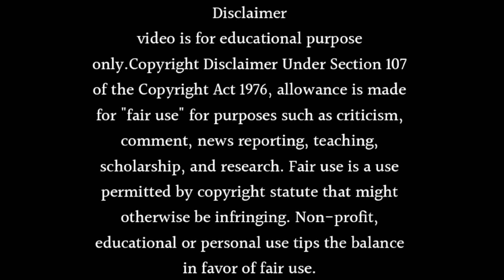The Ek Duje Ke Vaaste Season 3 Release Date it's Finally Revealed! | Mohit Kumar New Show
About this video- Dosto Aaj Ki Is Video Me Maine Aapko Ye Bataya Hai Ki The Ek Duje Ke Vaaste Season 3 Release Date it's Finally Revealed! | Mohit Kumar New Show Ummeed Hai Aapko Ye Video Bahut Hi Jyada Pasand Aayegi Thank You So Much.